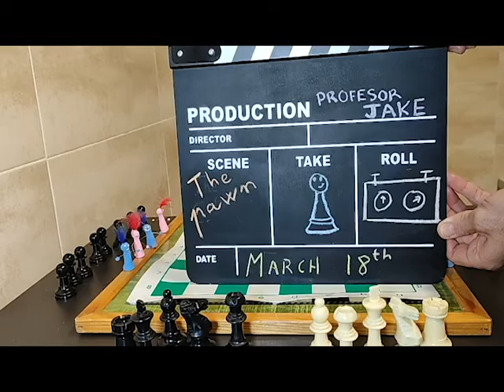Profesor Jake explains how to play with the pawns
We are going to review how to move these pieces, which are their superpowers, how to play a "pawns war"